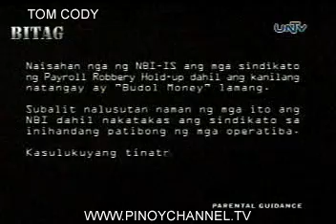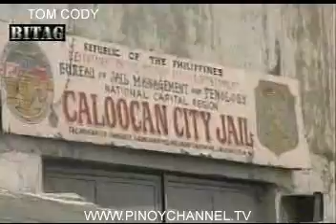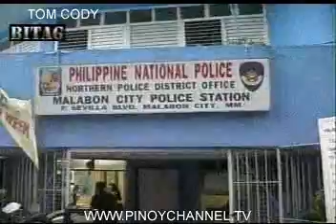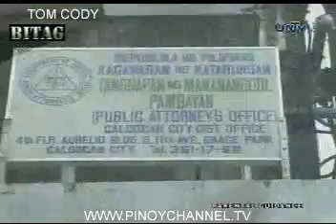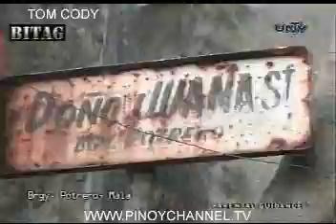BITAKR-MAY18_chunk_5.avi